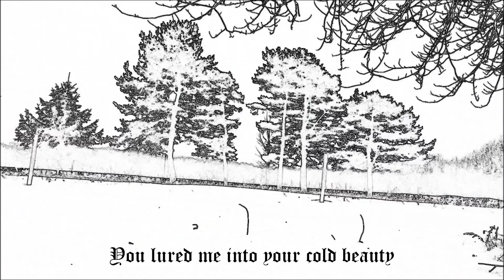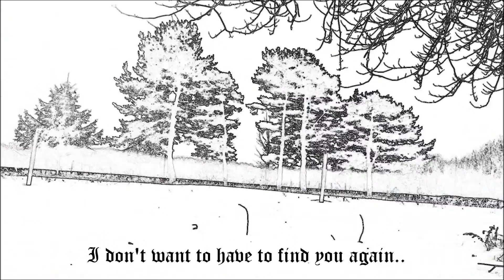Nocturnal Militia-Decaying Winter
Instrumental

My Video and Music

End Video Translation is -Northbound I Go